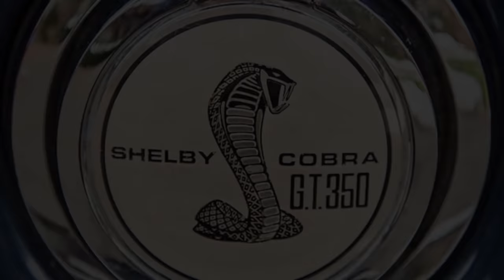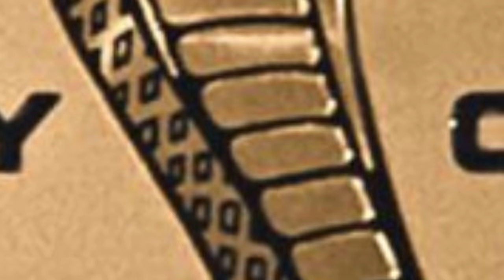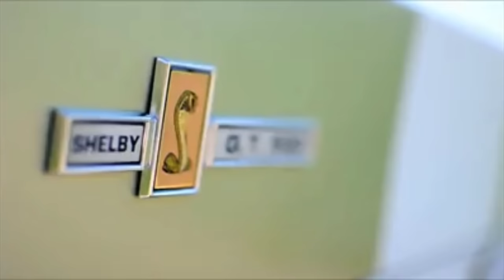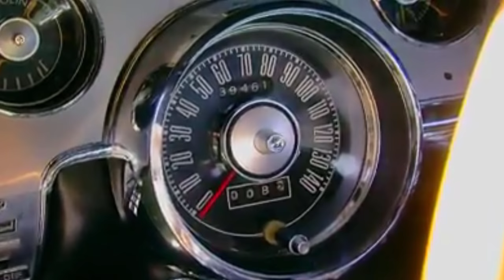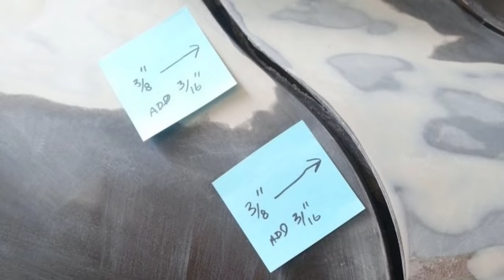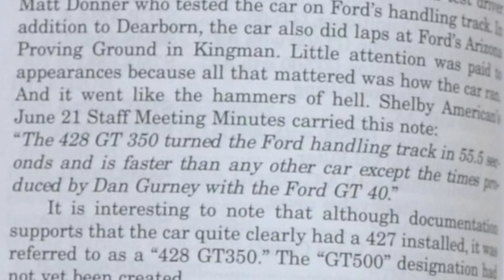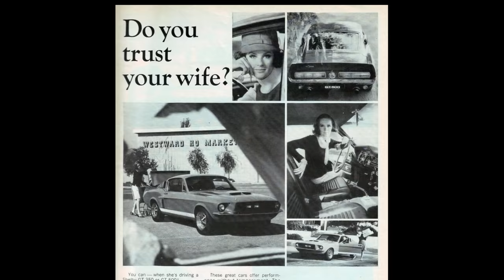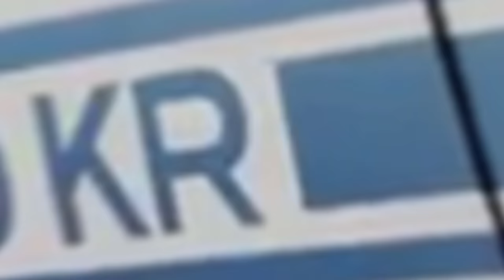The History of the 1967 Shelby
Shelby begins production for the 1967 Shelby. Because of Ford's redesign of their Mustang, they're able to offer a big-block engine as an option, opening the way for Shelby to introduce a stablemate to the GT350; the GT500. Step in to the 'Lounge and let's talk about the 1967 Shelby!

YouTube Archives